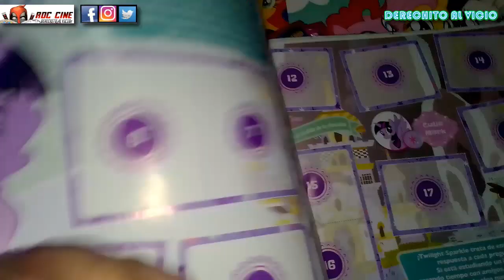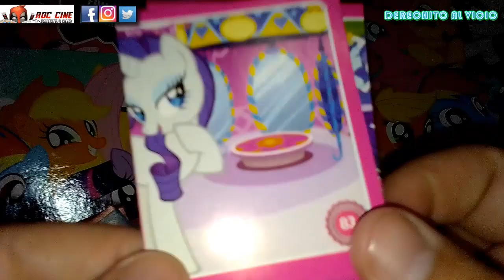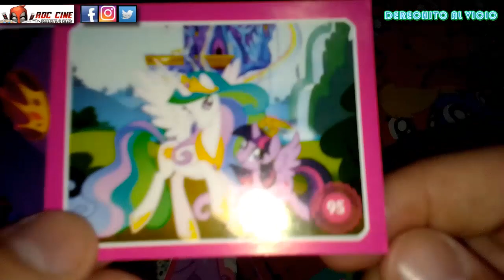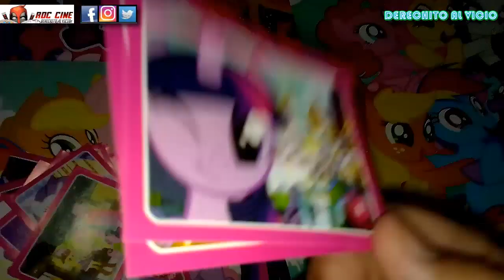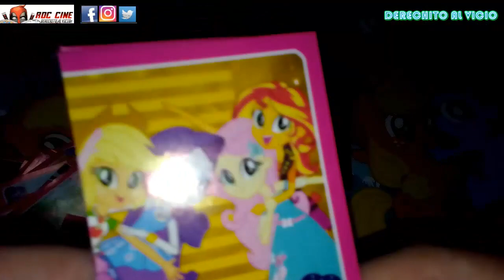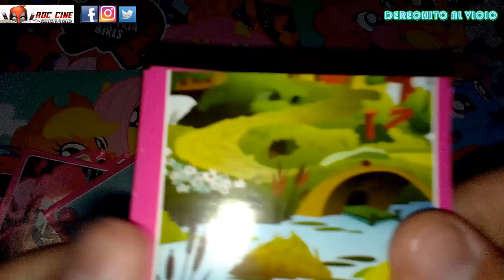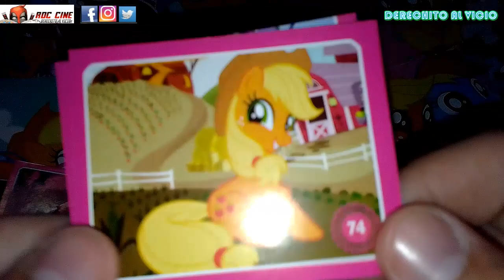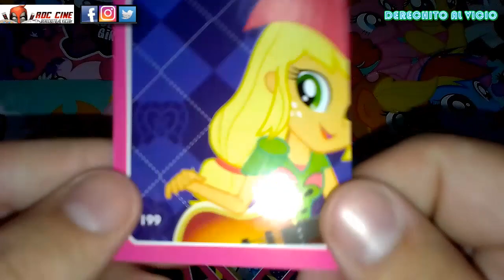[RDC] Unboxing Figuritas My Little Pony #3 - 20 Sobres más para Completar la Colección Argentina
Derechito al Vicio! Somos RDC Cine y en esta ocasión abriremos otros 20 sobres más del album de figuritas de My Little Pony Equestria Girls de Sticker Design Argentina para completar su colección.

Pero mientras vamos llenando el album hablaremos de otras colecciones, de como buscar ofertillas y mucho más en este Mega Unboxing de la semana. No te lo pierdas!! XD